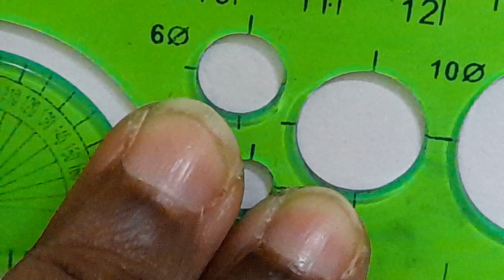🐦HOW TO DRAW A CUTE MACAW BIRD🐦@TamilNewArt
pencil drawing easy cute
easy trending drawings
new pencil drawing easy
easy drawing video
tamil drawing video
drawing ideas pencil easy